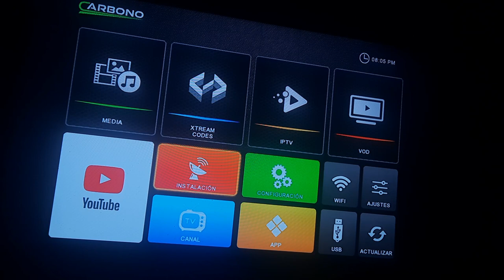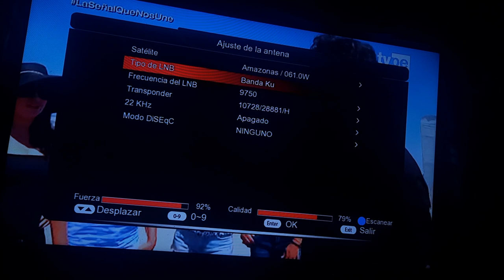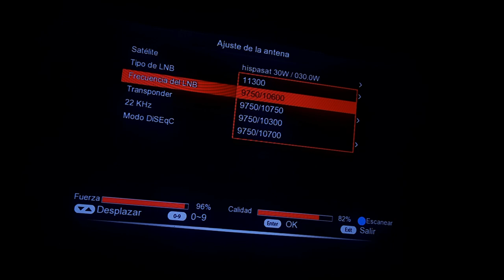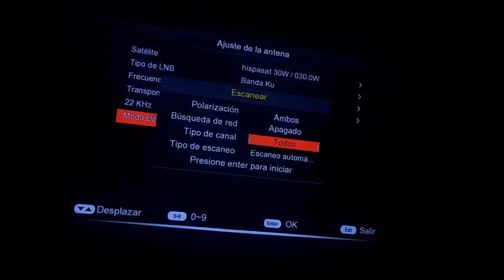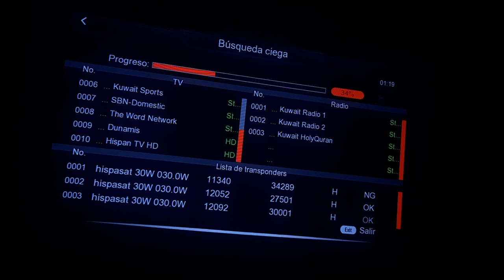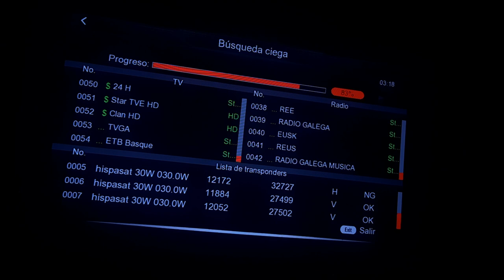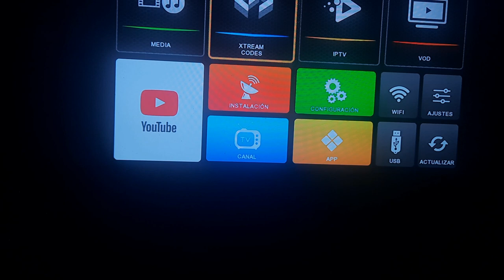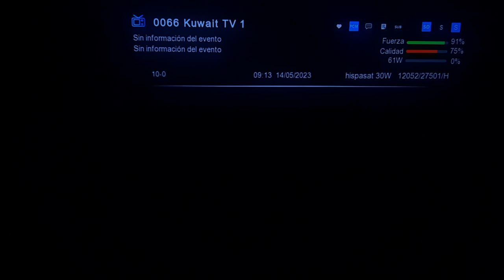SOLUCIONANDO PROBLEMA - DECO CARBONO - CONFIGURACION DE FRECUENCIA PARA SEÑAL DEL SATELITE HISPASAT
ESTAMOS SOLUCIONANDO PROBLEMA DEL  DECODIFICADOR CARBONO PARA EL SATELITE HISPASAT CONFIGURANDO FRECUENCIA DE LNB